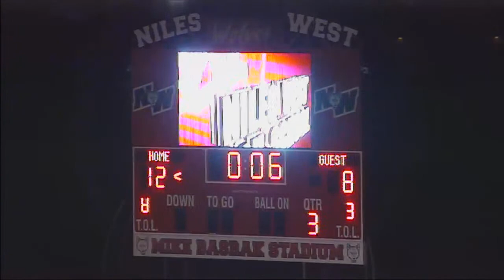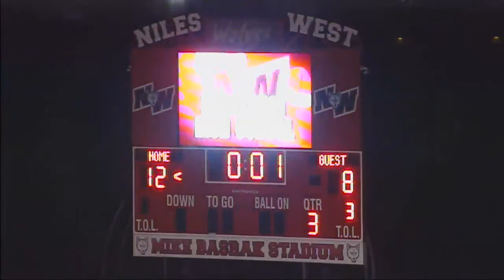Niles West Football vs Niles North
LIVE Varsity football coverage from Mike Basrak Stadium in Skokie